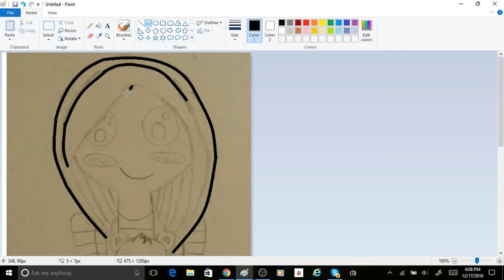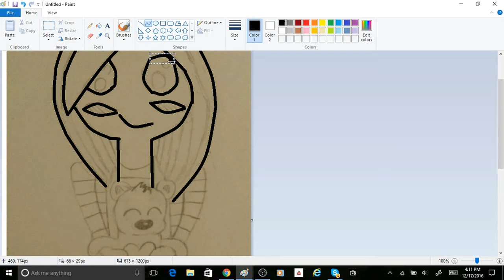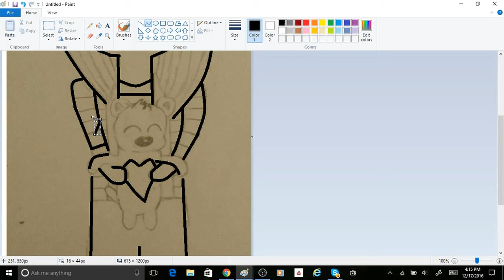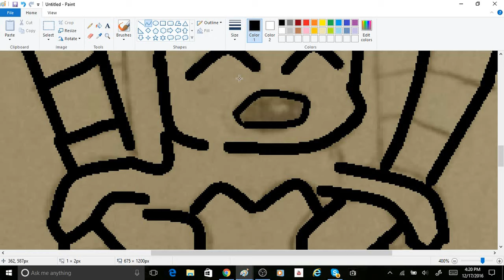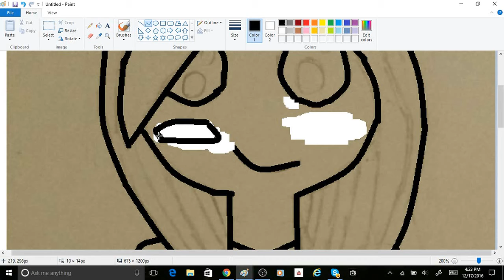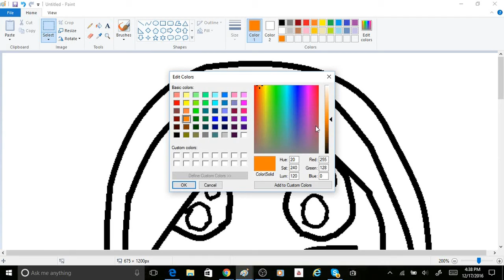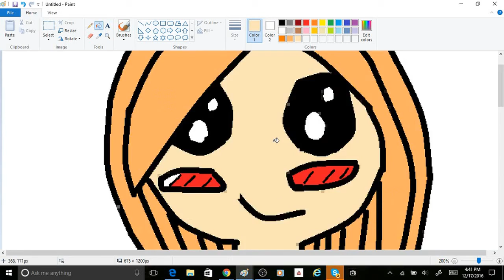Making SugarIsBae's YT Porfile Picture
Hope u like my drawing XD, and skills